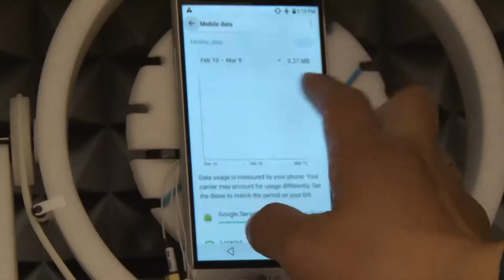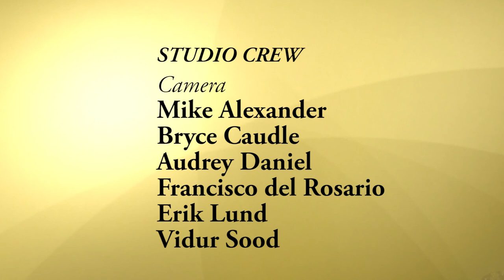Marlayna Tuiasosopo - Full Interview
MARLAYNA TUIASOSOPO, from a strict, poor, underprivileged Samoan family, is now the only Samoan woman in the U.S. working as an electrical engineer.  She credits her success to books and reading and has created Reading Bonanza in the Park, an annual day of reading, reading activities and book give-aways in East Palo Alto.